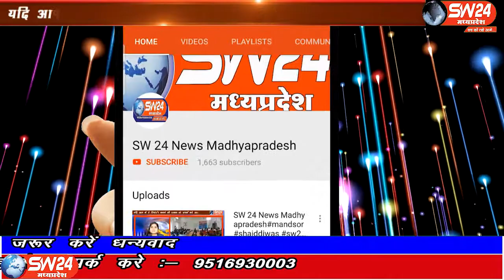sw24news bagli, 26.09.2019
मध्यप्रदेश शासन की महत्वपूर्ण योजना आपकी सरकार आपके द्वार के अंतर्गत खंड स्तरीय शिविर का आयोजन 25 सितंबर बुधवार को देवास जिले की बागली में स्थानीय कृषि उपज मंडी में आयोजित किया गयाsw24jnews